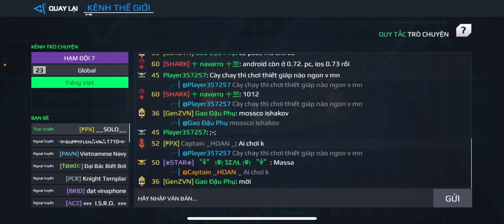Modern Warships | KHU TRỤC HẠM TF-2000 VỚI DÀN HOẢ LỰC FULL TRANG BỊ HUYỀN THOẠI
Hỗ trợ tất cả dịch vụ về game Modern Warships, uy tín, nhanh chóng, bảo mật thông tin tối đa cho mọi người.

Ủng hộ mình để tiếp tục ra video cho mọi người nhé

Số Tài Khoản Vietcombank: 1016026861
Momo số điện thoại : 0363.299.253
Tên : PHAM VAN THANH

Ngoài ra các bạn có thể donate tiền qua STK trên để tạo giải đấu lành mạnh cho mọi người, tất cả số tiền gửi để tạo giải đấu sẽ được công khai minh bạch trên tab cộng đồng và luật lệ giải đấu.
Hy vọng anh em sẽ tích cực để có nhiều giải đấu hơn đến với mọi người❤️